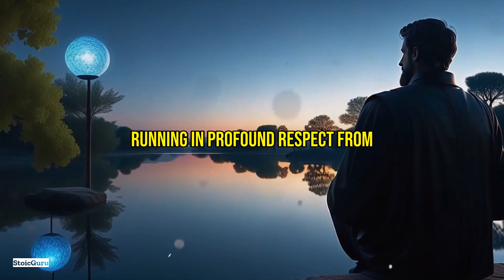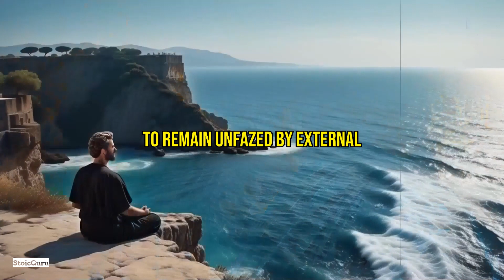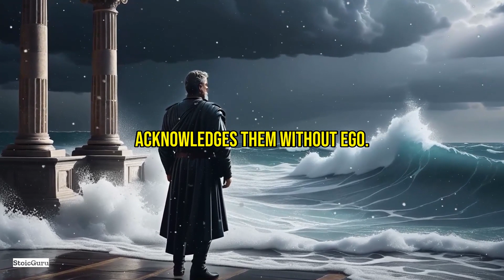Women Deeply Respect Men Who Apply This One Rule in Stoicism: Discover How!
Unlock the secret that makes women deeply respect men who apply this one rule in Stoicism—the Dichotomy of Control. In this video, we'll explore how mastering this ancient principle can transform your life and relationships by focusing on what you can control and accepting what you cannot.

Key Points Covered:
- Dichotomy of Control: Learn about this central Stoic principle that divides concerns into controllable and uncontrollable factors.
- Emotional Fortitude: Understand why women respect men who can navigate life's challenges with wisdom and maturity.
- Workplace Resilience: Discover how staying composed and adapting to external chaos at work can earn you respect.
- Conflict Resolution: See how a Stoic approach to disagreements can foster stronger personal relationships.
- Self-Discipline: Explore the importance of mastering emotions without suppressing them.
- Inner Peace: Find out why tranquility and calm confidence make Stoic men magnetic.
- Humility and Self-Awareness: Learn why acknowledging your limits can enhance respect and authenticity.

This video provides practical examples and insights to help you adopt the Dichotomy of Control, making you a more grounded, reliable, and respected individual. Women deeply respect men who embody this Stoic principle for good reason. Tune in to elevate your life with timeless wisdom.

"Women Deeply Respect Men Who Apply This One Rule In Stoicism: Discover How!", "Unlock the secret that makes women deeply respect men who apply this one rule in Stoicism—the Dichotomy of Control. In this video, we'll explore how mastering this ancient principle can transform your life and relationships by focusing on what you can control and accepting what you cannot.